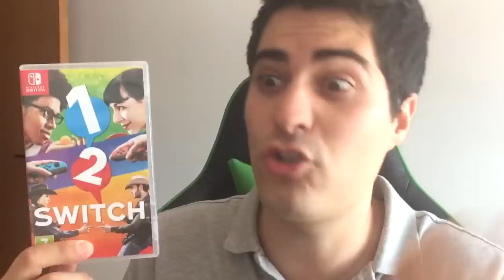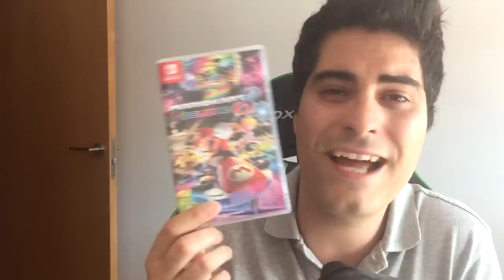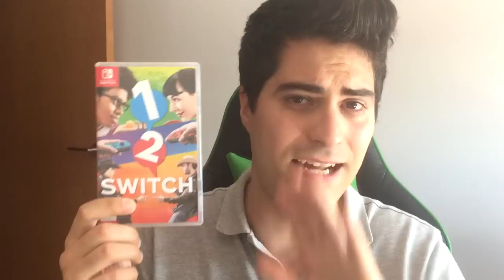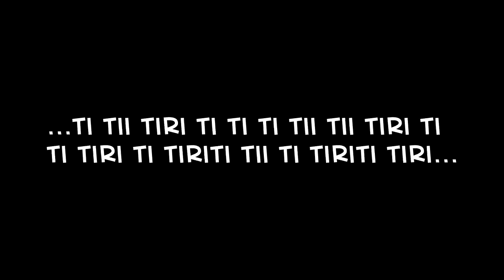LOS ACCESORIOS Y JUEGOS PARA TRIUNFAR CON NINTENDO SWITCH